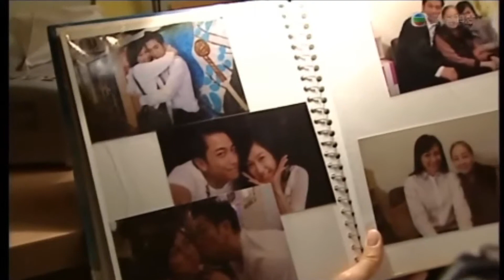Sad lok lok dai ding 5